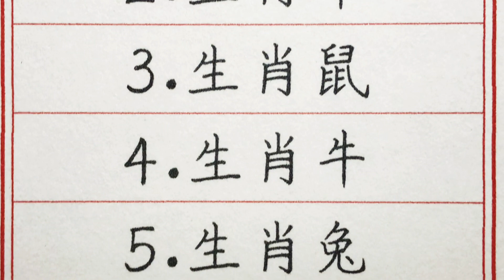老人言：偷偷告訴你，8月初5生肖，財運好到爆